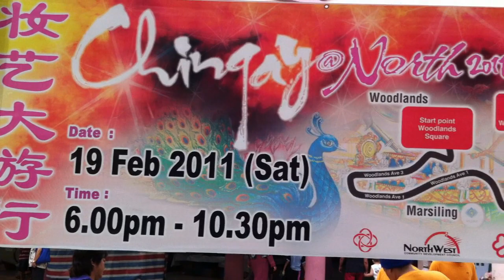Chingay @ North 2011 - Floats Procession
19th Deb 2011 - Chingay @ North.

The actual Chingay Parade was held on the 11th and 12th Feb 2011 at the F1 Pits Building, next to the Singapore Flyer. This is our country's yearly event held usually after our Chinese Lunar New Year.

Our Neighbourhood, Woodlands, was the 2nd event of "Chingay @ Heartlands" for the Floats procession, or motorcade, to pass-through. The starting point is at Causeway Point Shopping Mall in Woodlands and the motorcade would slowly makes its journey down to Sembawang, Chongpang, and then, ends in Yishun.

(This video was taken from my iPhone and produced in higher quality of up to 10000kbps at 29.9fps using AVS Video Editor, thus preserving its original quality.)